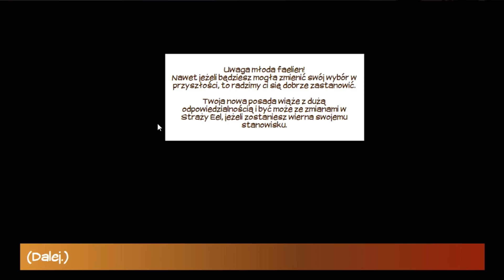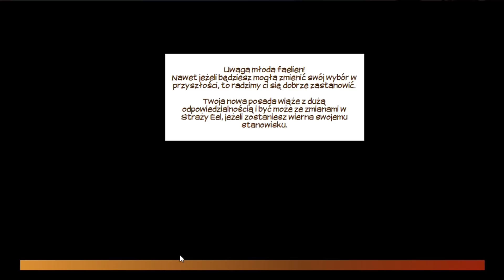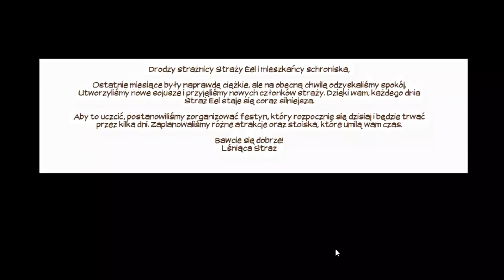• ATAK Z ZASKOCZENIA! 🔮 Eldarya 🔮Odcinek 17 [1/2]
Wybranek serca: Nevra

🌐 PRZYDATNE  LINKI 🌐